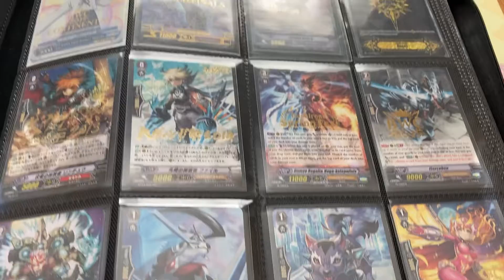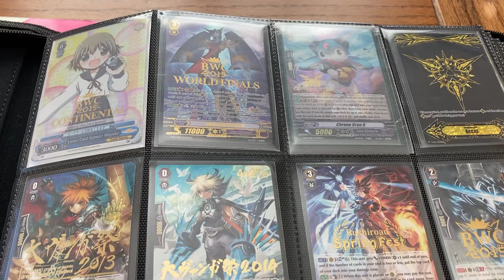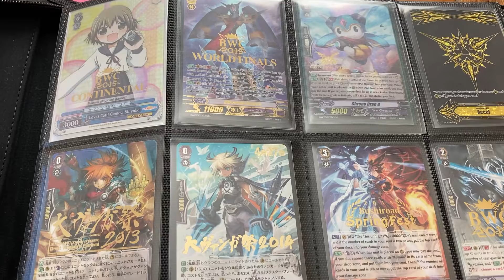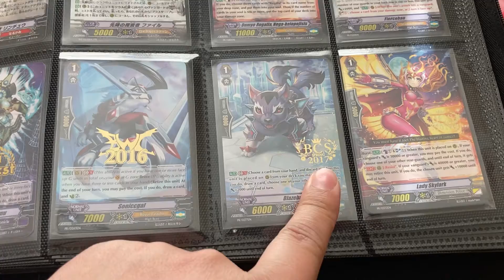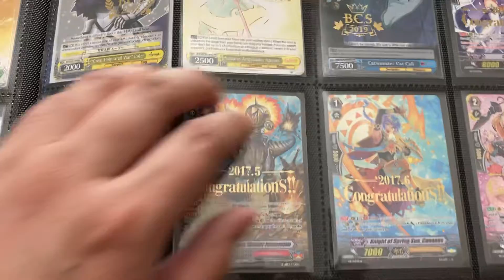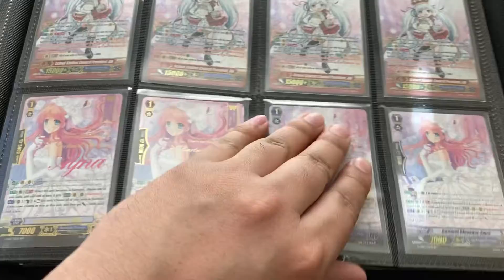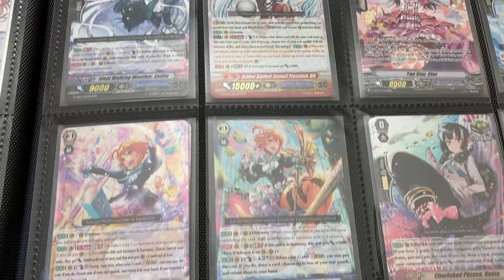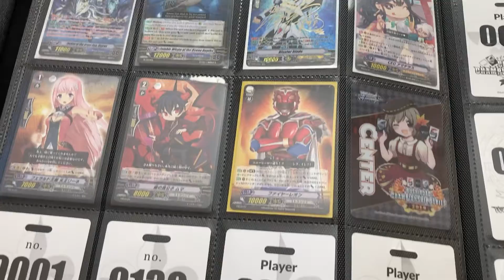Overdress prediction: Bushiroad 2021 Wishlist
Just a quick blerp on what I would like to see for 2021